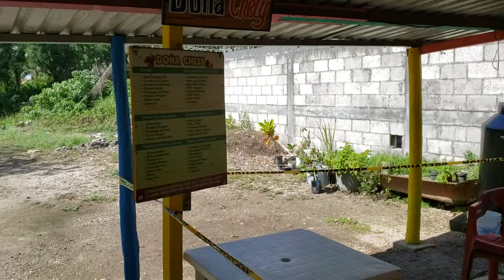coz taco stand